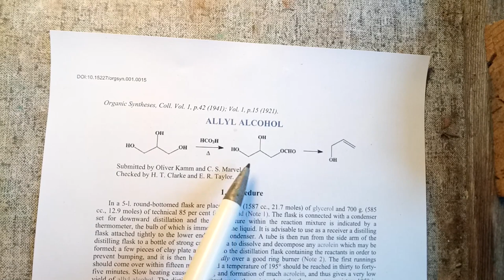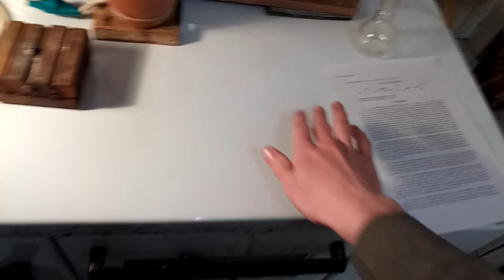Allyl alcohol preparation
Just a little warning:
Allyl alcohol is quite toxic and a powerful lacrimator so it's quite nasty to work with. Also the reaction produces some acrolein which is even worse. This synthesis is not the kind of fun chemistry experiment to do on a friday night (...unless you want to suffer ig).

The procedure involves heating a mix of glycerol and formic acid to form allyl alcohol.